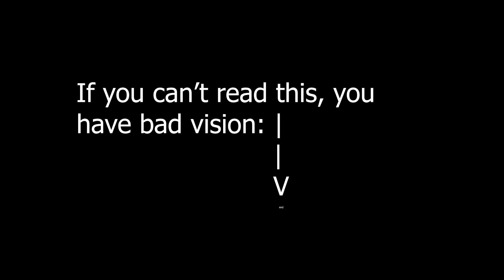Who Is Better At Tying Themself Up? (183)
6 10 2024 - Episode 183 - Self Tied